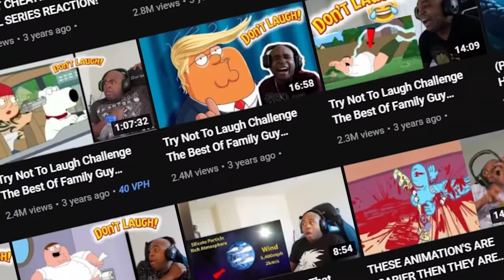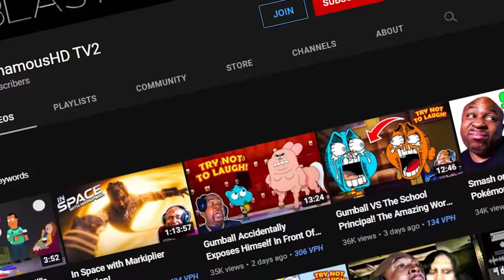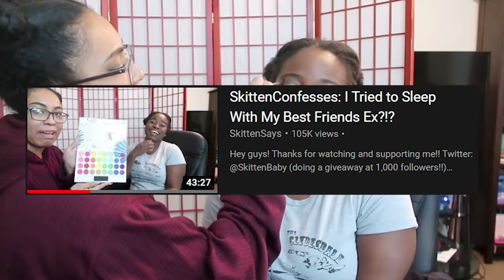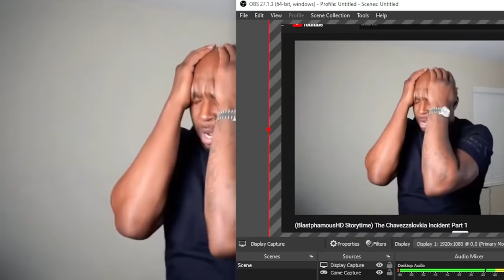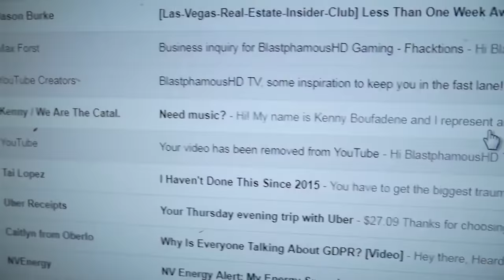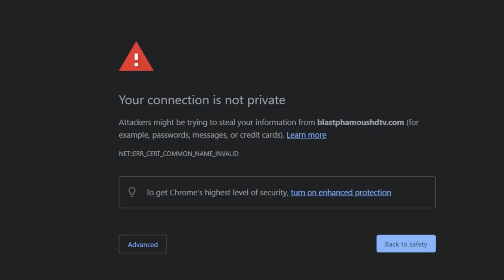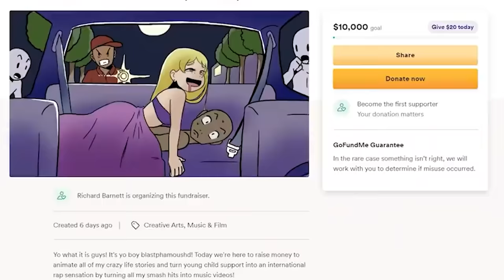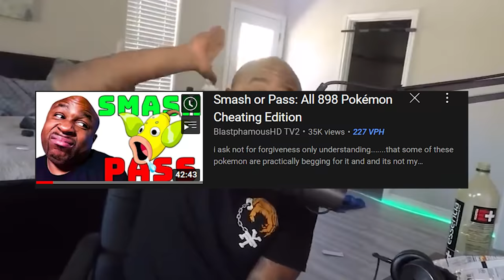The Complete Downfall Of BlastphamousHDTV2: A Toxic Reaction Channel!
BlastphamousHD was once a well respected reaction channel on YouTube that was able to grow at an insane rate, before the termination of his main account back in 2018 BlastphamousHD has over 2 million subscribers and his second channel BlastphamousHDTV2 currently has 1.7 million subscribers, But why has BlastphamousHD struggle over the past couple years to maintain a recurring audience? Well today we go through the controversies that BlastphamousHD has been involved in, This has been The Complete Downfall Of BlastphamousHDTV2: A Toxic Reaction Channel!